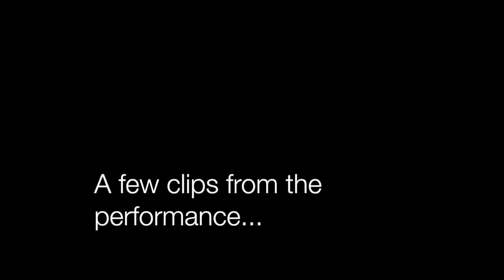Never Ever, Girl 2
Open Rehearsal by Riya Kothari staged Oct , 2014.